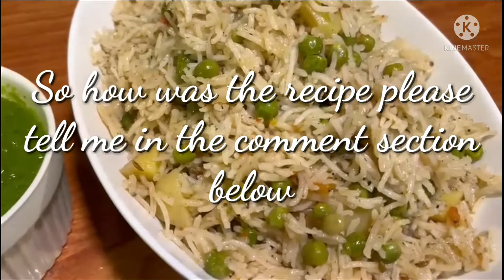Matar Chawal (Pea Rice) recipe / With Special Green Chutney /Recipe by KKD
INGREDIENTS :
                         "FOR RICE"
~ Rice (700 g or 3 pao)
~ All Spice powder/Garam Masala (1 tbsp)
~ White Cumin/Zeera (1 tbsp)
~ Tomatoes (200 g)
~ Crushed Green Chillies (3-4)
~ Peas/Matar (300 g)
                                   "FOR CHUTNEY"
~ Coriander/Dhania (0.5 cup)
~ Mint/Podina (0.5 cup)
~ Tomatoes (2-3)
~ White Cumin/Zeera (1 tsp)